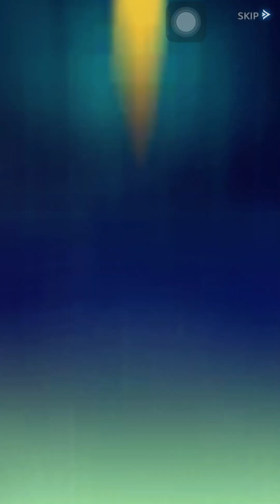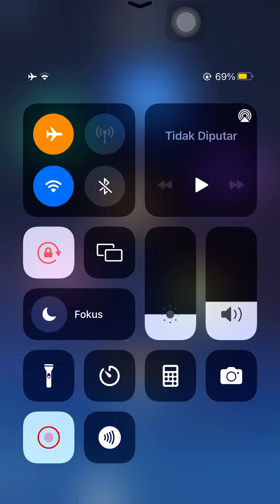Summon in new event: IMMORTAL LEGEND | Call of Antia